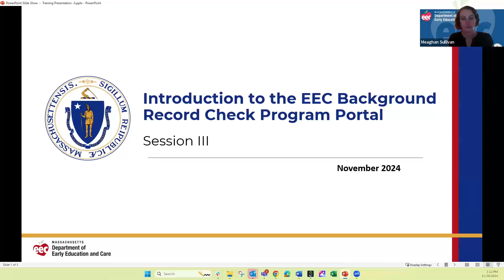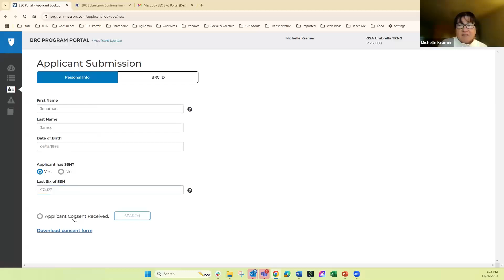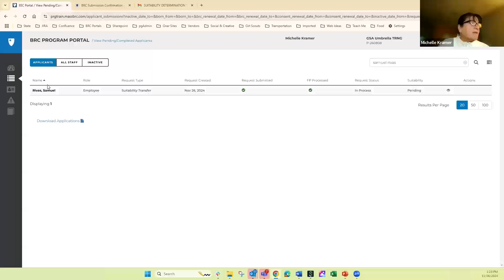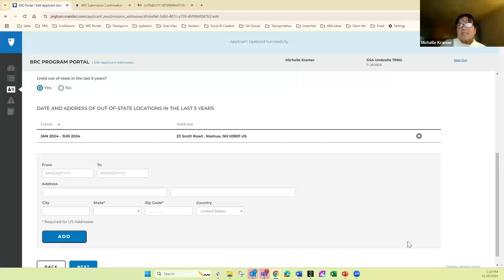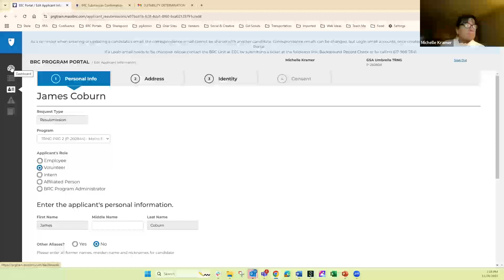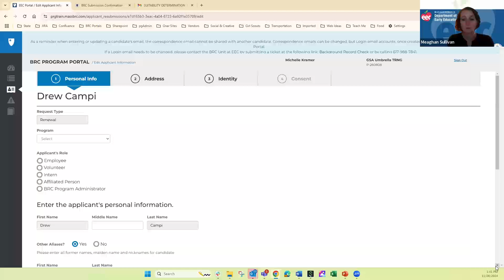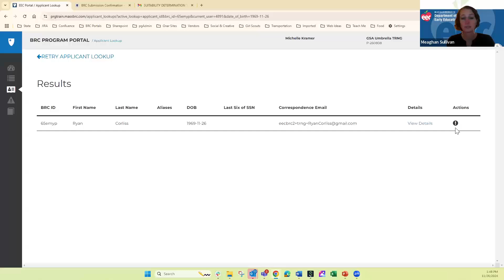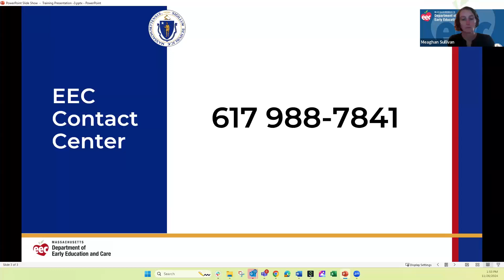BRC Training Video 3 (GSA) Spanish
BRC training video 3 in Spanish for GSA programs